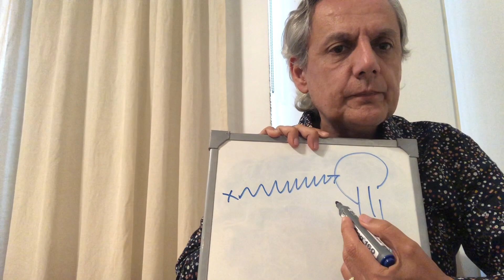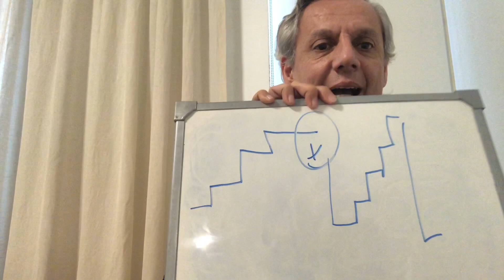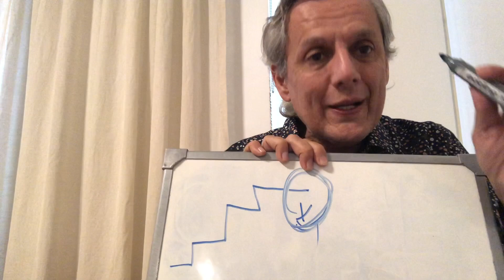"El bajón después del éxito: dos causas y dos soluciones" - Bernardo Stamateas